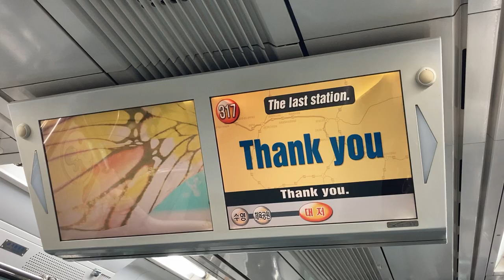釜山都市鉄道(부산지하철) 3号線(3호선) 車内のディスプレイ表示 강서구청역(江西区庁駅 カンソグチョン駅)→대저역(大渚駅 テジョ駅)